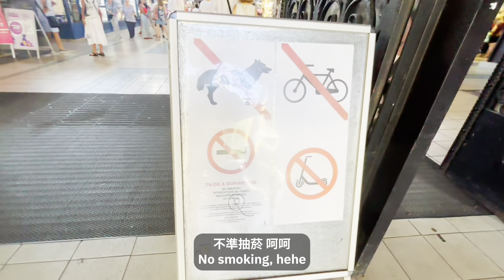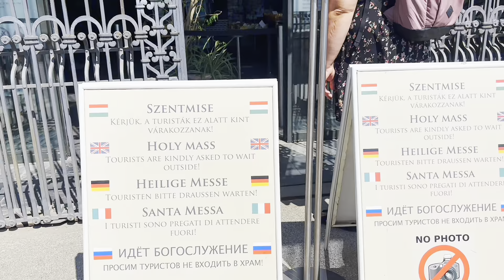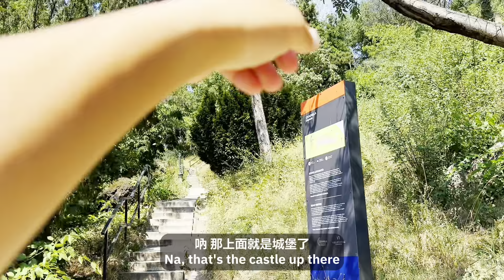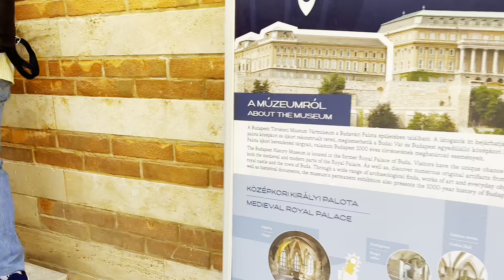匈牙利 🇭🇺 第二天探索布達城，城堡山上俯瞰多瑙河 | Buda City Travel Guide | Budapest | Hungary Travel Guide | Magyarországi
這期視頻的主要內容是分享我布達佩斯之行第二天的行程，這一天我從佩斯城走過自由橋去往佈達城，並在佈達城進行了一日遊，打卡了佈達城必逛的旅遊景點，還在城堡山上俯瞰了整座布達佩斯城和多瑙河，非常讚~
The main content of this video is to share my itinerary for the second day of my trip to Budapest. On this day, I walked across the Liberty Bridge from Pest City to Buda City, and took a one-day tour in Buda City, checking in to Buda City. A must-visit tourist attraction, you can also overlook the entire city of Budapest and the Danube River from Castle Hill, which is very nice ~
这期视频的主要内容是分享我布达佩斯之行第二天的行程，这一天我从佩斯城走过自由桥去往布达城，并在布达城进行了一日游，打卡了布达城必逛的旅游景点，还在城堡山上俯瞰了整座布达佩斯城和多瑙河，非常赞~
Ennek a videónak a fő tartalma az, hogy megosszam a budapesti utazásom második napjának útvonalát. Ezen a napon átsétáltam a Szabadság hídon Pest városába, és egy napos túrát tettem Buda városába. be Buda Citybe Kihagyhatatlan turisztikai látványosság, a Várhegyről egész Budapestre és a Dunára nyílik kilátás, ami nagyon szép ~

✅ 想交更多朋友！ 🤝 Come Say Hello!

✅ 這些是我的設備！ 👍 Equipment I USE!
主拍攝設備（Main Camera）: IPHONE 15
輔助拍攝1（Auxiliary Camera1）: DJI Osmo Action
輔助拍攝2（Auxiliary Camera2）: DJI Osmo Pocket 2